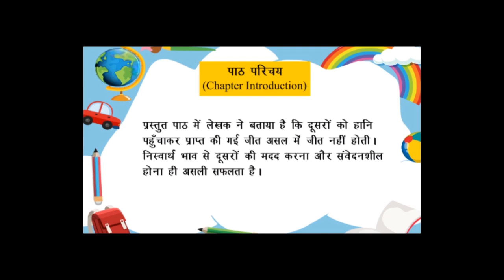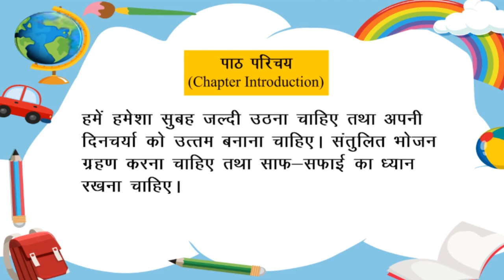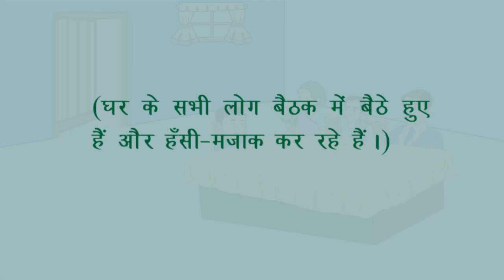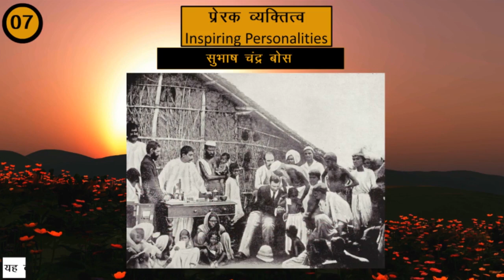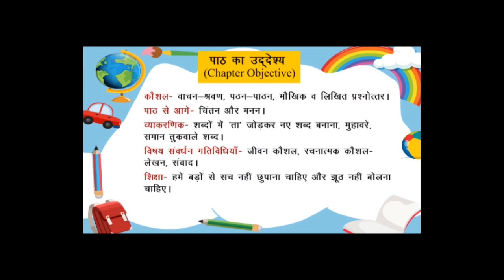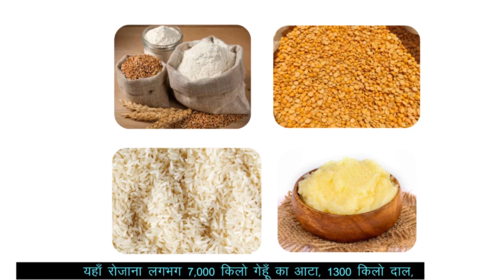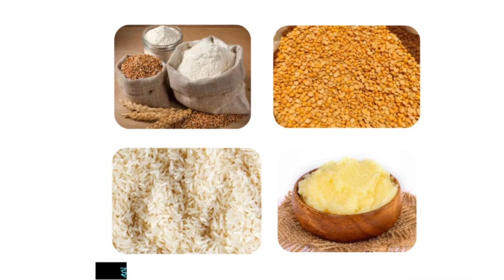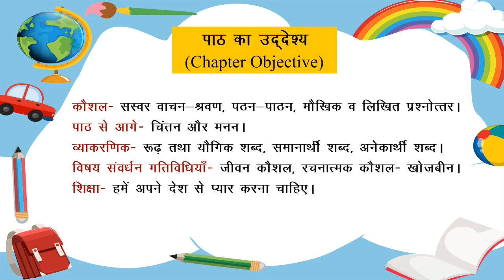AKANKSHA 4 ANIMATION